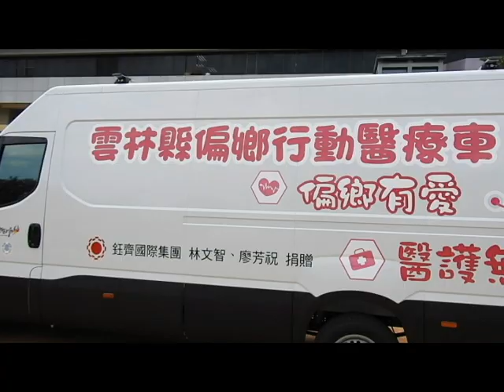雲林偏鄉行動醫療車啟航GO 縣長張麗善公私協力守護偏鄉鄉親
今(10/8)日上午雲林偏鄉行動醫療車於縣政府前廣場正式啟航，由縣長張麗善、臺大醫院雲林分院院長馬惠明及衛生局長曾春美等一同剪綵為啟航喝采，張縣長表示，感謝鈺齊國際集團董事長林文智先生與總經理廖芳祝女士慷慨解囊捐贈雲林縣政府設備齊全的行動醫療車，也感謝轄內臺大、成大等醫院的參與成全，今日才能順利投入支援草嶺假日急診醫療站及偏鄉行動醫療服務，讓雲林偏鄉醫療更為方便即時。
張縣長表示，感謝鈺齊國際本著回饋社會、關懷社會公益的初心捐贈行動醫療車，配備完善的診療儀器如同「行動診間」，讓醫療團隊能無礙的服務於本縣偏鄉地區。今日醫療車啟航首站，配合古坑衛生所及由斗六成大分院何宗憲副院長領軍的醫療團隊於上午10時30分至下午1時在草嶺村神農飯店前廣場辦理關懷偏鄉醫療服務，提供服務包含癌症篩檢如大腸癌篩檢、子宮頸抹片檢查、流感疫苗及新冠肺炎疫苗注射，更結合草嶺國小及附設幼兒園進行學童健康篩檢及行動診療服務，提供草嶺地區鄉親老少兼顧的整合式健康醫療服務，讓草嶺偏鄉健康照護再升級。
衛生局曾春美局長表示，呼應「2030永續發展目標(SDGs)」中「健康與福祉」、「減少不平等」、「多元夥伴關係」，雲林縣積極爭取醫療健康平權；為解決草嶺鄉親就醫不便及因應該地日益增多觀光緊急救護需求，今年度衞生局整合轄內臺大、成大、若瑟、雲基、中國北港、雲長等6家急救責任醫院合作，提供假日急診醫療站、巡迴醫療服務及草嶺醫療照護加值方案，再搭配機動的行動醫療車及遠距醫療。
曾局長指出，目前醫療車規劃草嶺地區的服務，除了支援每週假日緊急醫療站，另外巡迴醫療部分每月第一週星期二上午於草嶺、下午於石壁由台大雲林分院提供醫療服務，及第二週星期二上午於草嶺、下午於石壁由斗六成大分院提供醫療服務，如有需要外展醫療服務，行動醫療車即可支援，透過夥伴的醫起守護，保障偏鄉居民生命健康，並讓鄉親感受各界的溫情和關懷。
臺大醫院雲林分院院長馬惠明表示，在張縣長、曾局長帶領的團隊，今年對偏鄉草嶺的醫療連射了三支箭；第一支箭是2月打造了草嶺假日醫療站，讓假日遊客及當地居民都受到保障，第二支箭是在夏季時建置巡迴醫療制度，由臺大醫院雲林分院及成大斗六分院派出精銳的醫生前往草嶺服務民眾，而今天的第三支箭則是在鈺齊國際集團大力捐贈設備齊全的行動醫療車，弭平了空間和技術上的障礙，真正照顧了弱勢的民眾，臺大醫院很驕傲成為這一計畫的一部分，我們也會盡全力服務鄉親。今日參與啟航活動還有縣議員陳芳盈秘書郭米蘭、台大醫院雲林分院楊豐榮醫務特助、小兒科主任周弘傑、衛生局趙日聰科長、斗六衛生所藍文伶主任、縣府人事處黃杰男處長、政風處邢啟春處長、兩位護理師及據點長輩數十人參加。

• SDGs3 健康與福祉確保及促進各年齡層健康生活與福祉
• SDGs10 減少不平等減少國內及國家間的不平等
• SDGs17 全球夥伴建立多元夥伴關係，協力促進永續願景